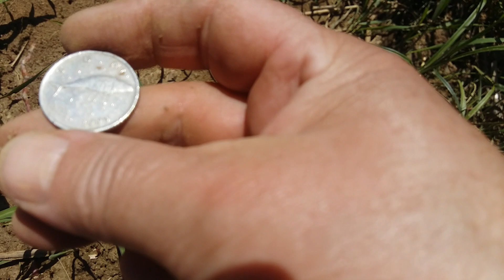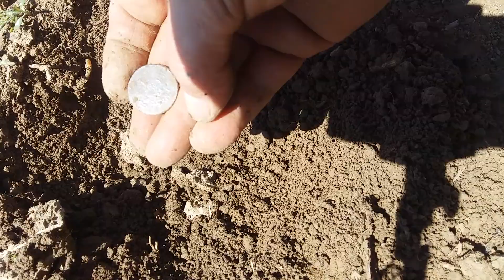Metal detekting - NEPOZNATI NALAZ #74